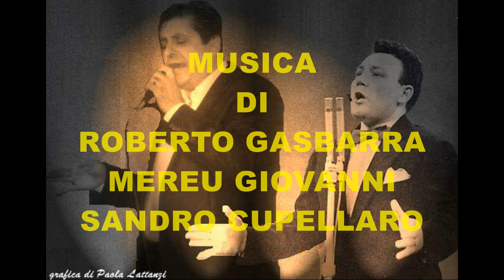" O' CARISSIMO REUCCIO" Brano dedicato a Claudio Villa, Canta "Stefano Tomassetti".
Musica di Roberto Gasbarra e Sandro Cupellaro
Testo di Gaetano Camillo